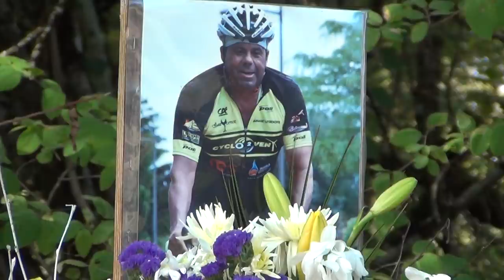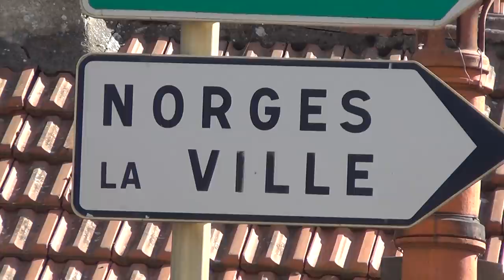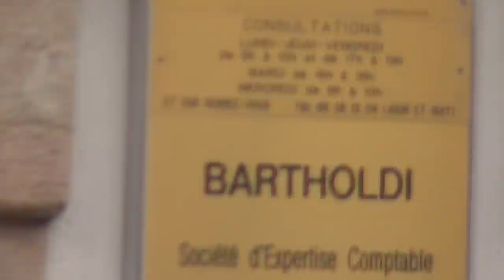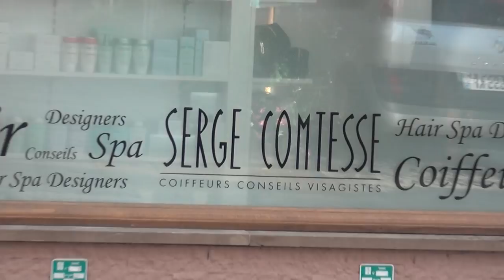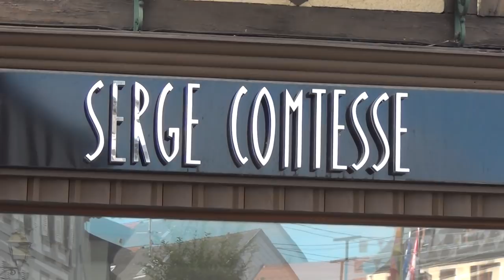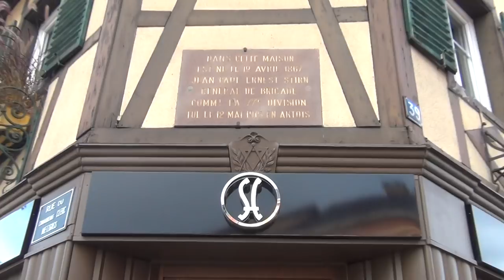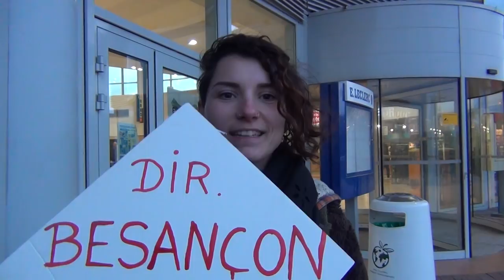The Hitchhiker New Age Traveller on the Countryside meeting the Rurals avoiding the Big City